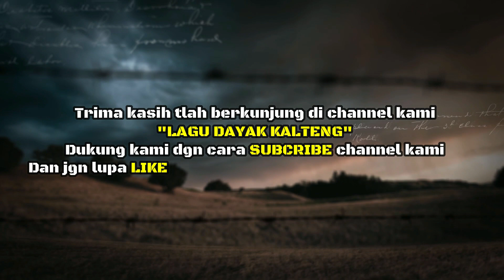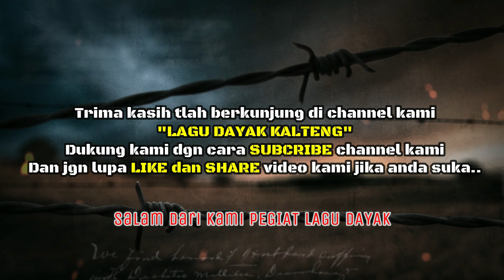Lagu dayak kalteng " DIA BAJODOH" Voc/Cipt : DEDY OBO..Versi akustik..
Lagu dayak,
Lagu dayak kalteng terabaru 2019,

Vocal             : DEDY OBO.
Ciptaan         : DEDY OBO.
Support by    : ANUGERAH STUDIO RECORD.
                       : ANUGERAH SOUND SYSTEM.
Produser           : FERY CORNELIUS.
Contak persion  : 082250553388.